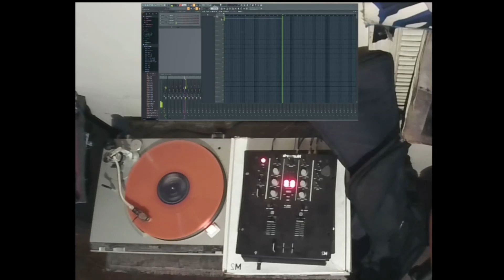Fela Ransome Kuti & The Africa 70 - 04a - Shenshema (1972)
from 50th Anniversary re-release